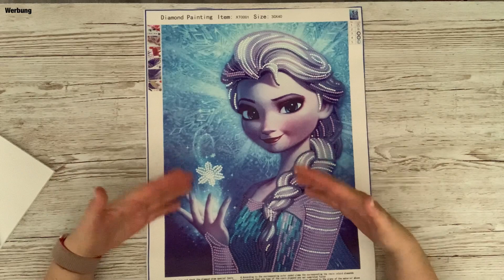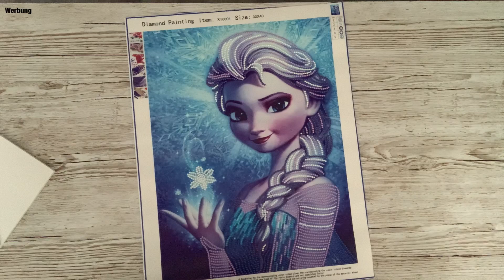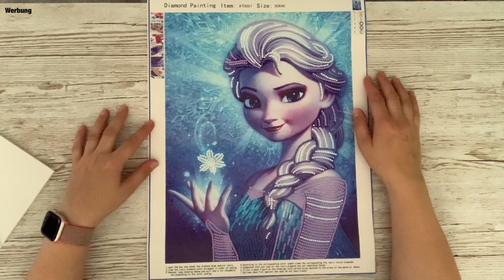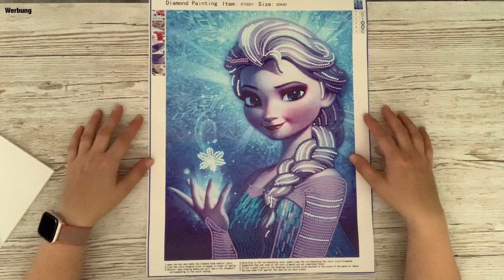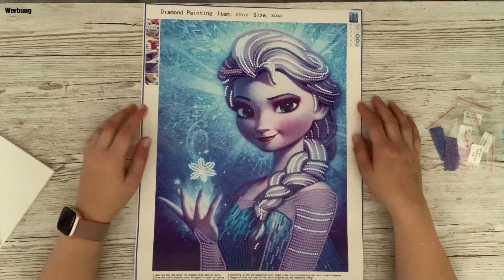❄️Diamond Painting Review Eisprinzessin❄️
Herzlich Willkommen auf meinem Kanal „Ulisdiamondpainting“ 😊

Habt viel Spaß beim Video schauen 🥰

Ich freue mich über eure Kommentare oder ein 👍🏻, wenn euch das Video gefallen hat💕

Erwähnte Artikel:

Frozen: leider ausverkauft